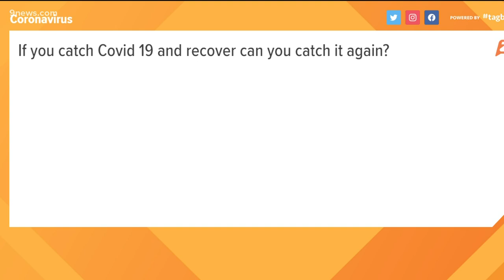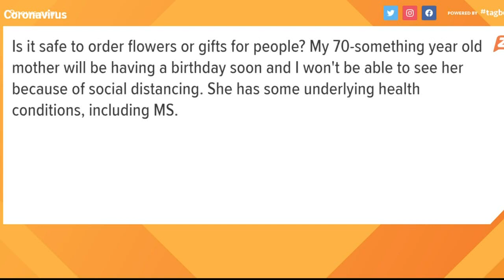Progression of COVID-19 infection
If you get the coronavirus, COVID-19, how does it progress in your body. 9Health Expert Dr. Payal Kohli explains.

9NEWS (KUSA) is located in Denver, Colorado.